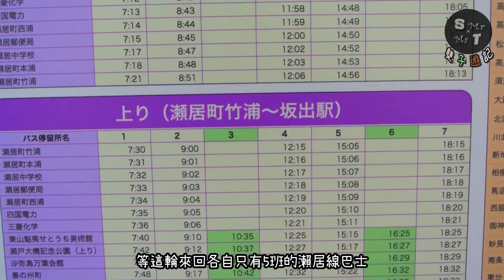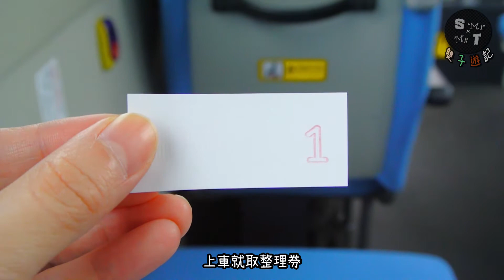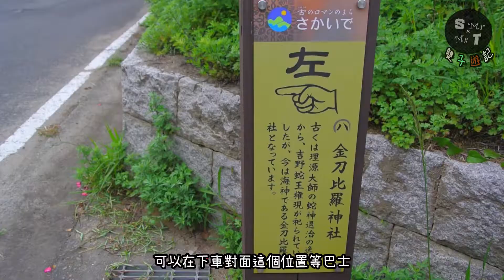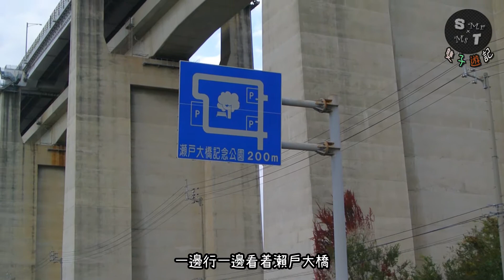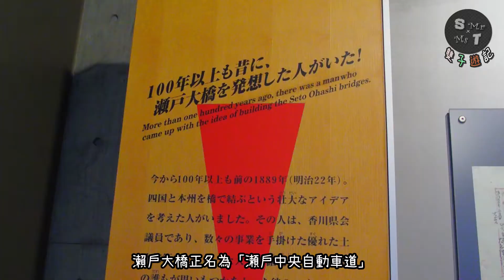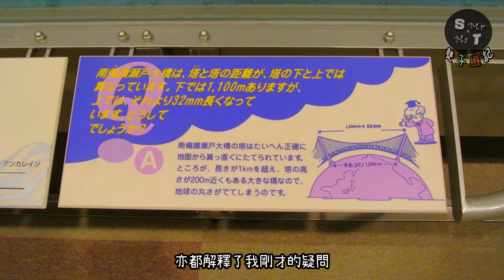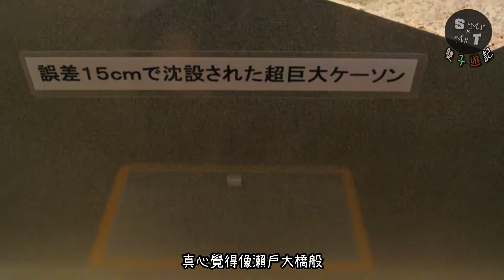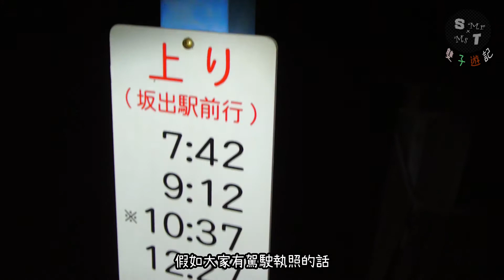【初遊四國15天】EP5- Day3 坂出(下) | 沙彌島, 瀬戸大橋記念公園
今集繼續坂出市, 食完LUNCH就搭巴士去兩個好舒服的地方- 沙彌島, 瀬戸大橋記念公園。呢兩個地方係平日, 都係比較少遊客去的地方, 但係我就覺得非常適合一家大細帶埋寵物去。行程最後重遇到個超好的巴士司機, 令呢日的旅程留下完美的句號。
【初遊四國15天】遊記系列

沙彌島
地址: 香川県坂出市沙弥島
交通: JR坂出南口1號巴士乘瀨居線巴士,於「沙弥島万葉会館」下車

瀬戸大橋記念公園
地址: 〒762-0065 香川県坂出市番の州緑町6番地13
紀念館營業時間: 09:00-17:00 (最後入館:1630), 休館: 逢星期一(除假期, 黃金週及暑假), 12月29日-31日
費用: 無料
交通: JR坂出南口1號巴士乘瀨居線巴士,於「瀬戸大橋念公園」下車